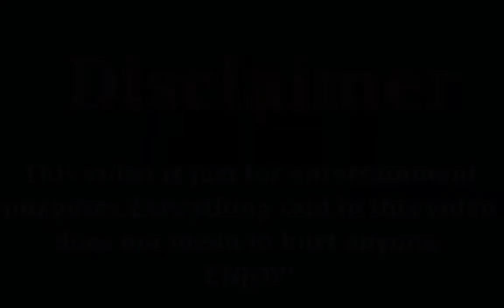Kim Sihyeon (Member Ever Glow) Biography, Income, Salary, Facts, Boyfriend Affair, Lifestyle Video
The Most Popular And Most Beautiful South Korean Member Ever Glow Kim Sihyeon Lifestyle Video 2020.